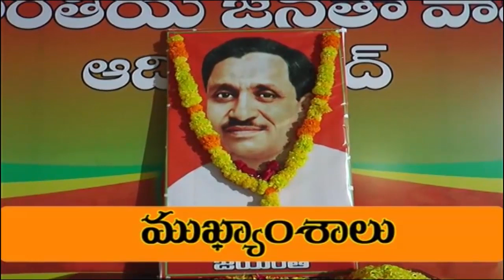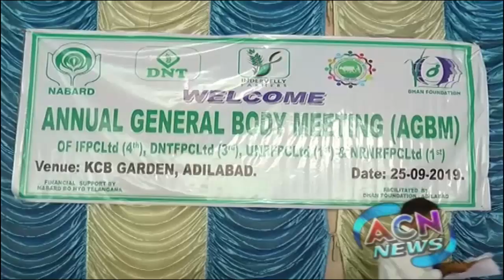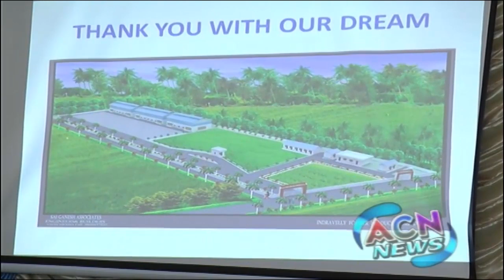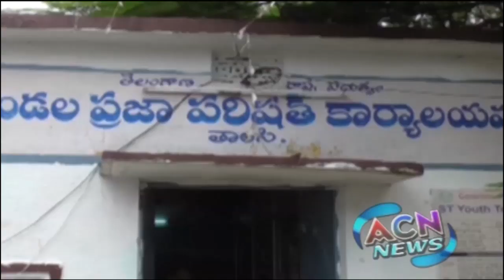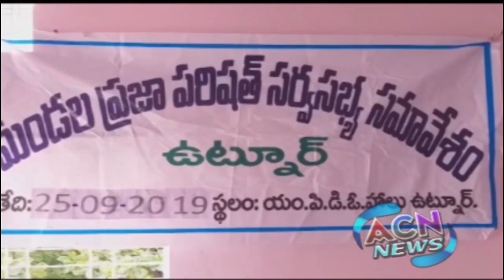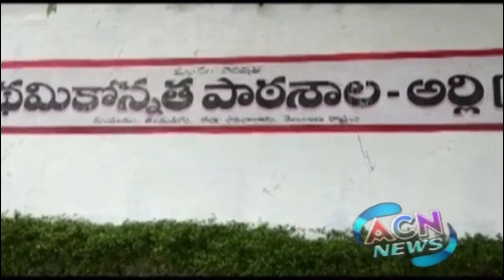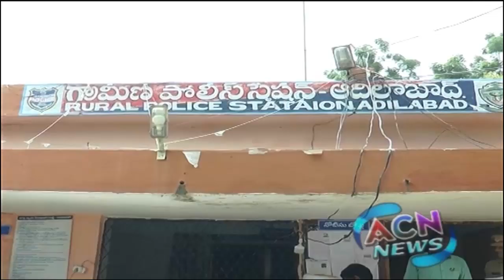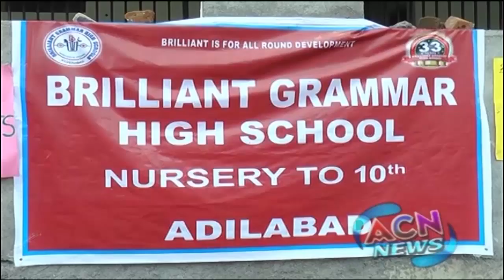ACN NEWS | 25 SEPTEMBER 2019 | ADILABAD NEWS